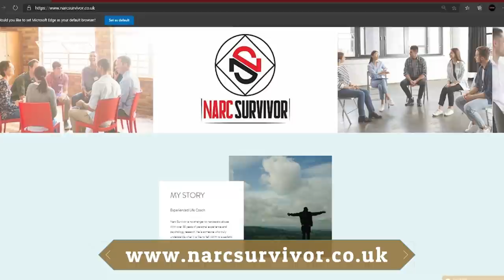Why The Narcissist Wants You Back